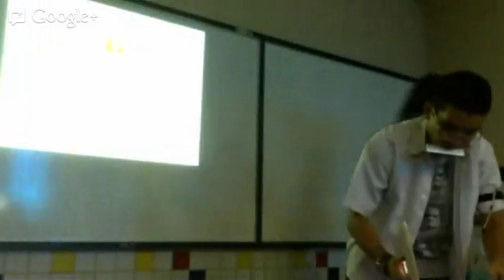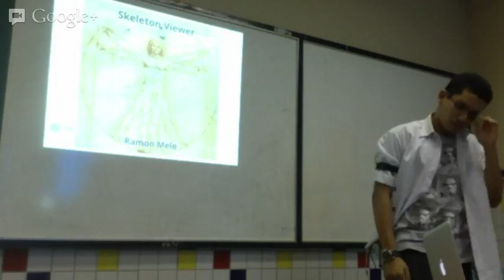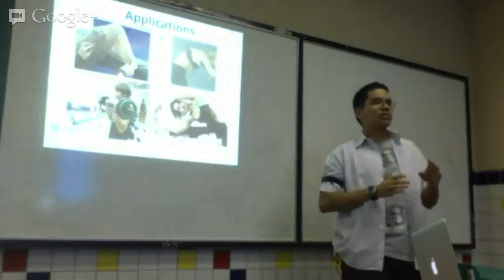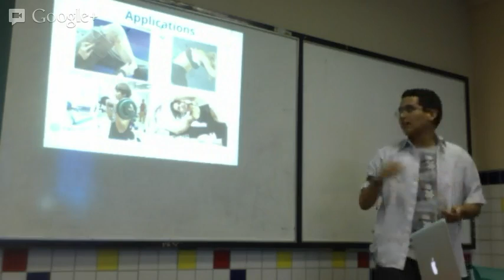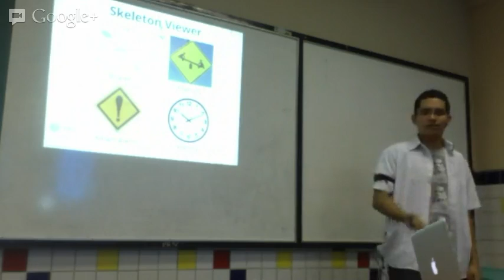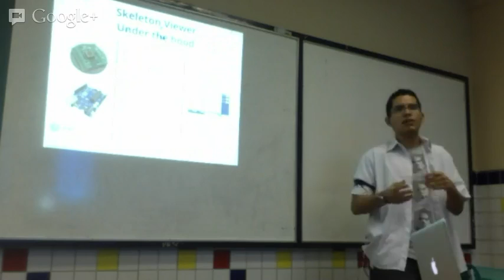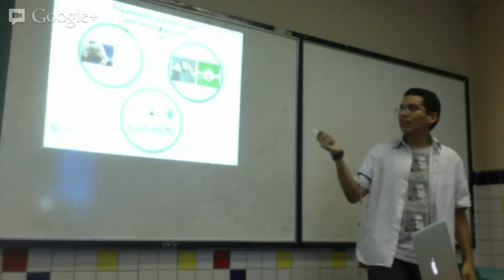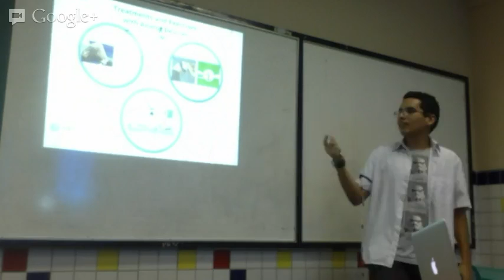IFPI TCC 2012.2 (Ramon)